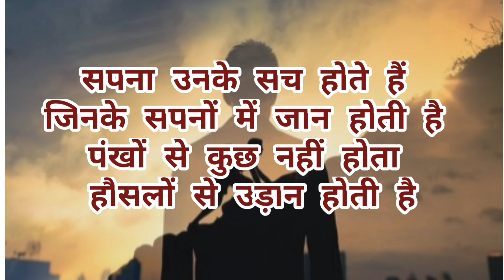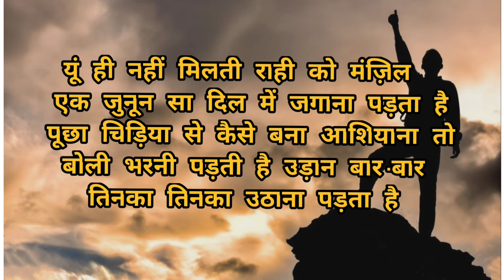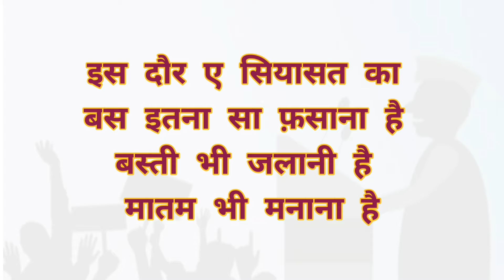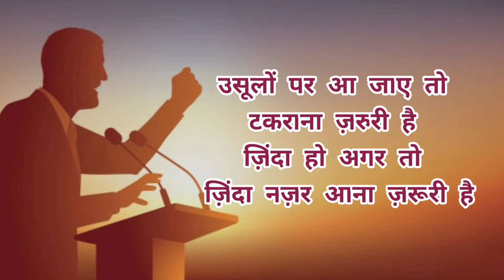राजनिति के लिए पहली योग्यता जानदार शब्द | learn Politics | Political Party Speech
राजनितिक हिन्दी भाषण | Political Speech In Hindi | How To Become a Politician

राजनितिक भाषण कैसे दें । राजनितिक शायरी । Political Speech । Public Speaking ।Swami Ji
public speaking se Judi Hui is video mein rajnitik bhashan Kaise den bhashan Dene Ki Kala rajnitik shayari ke saath De Gayi Hai Kisi bhi political speech ya politics ke karyakram Mein Manch sanchalan Mein Bhi ye shayari bol Hain

पब्लिक स्पीकिंग से जुड़ी इस वीडियो में राजनीति प्रोग्राम में मंच संचालन कैसे करें राजनीतिक भाषण कैसे दें राजनीति शायरी के साथ और पब्लिक स्पीकिंग टिप्स के साथ अच्छे से सीख सकते